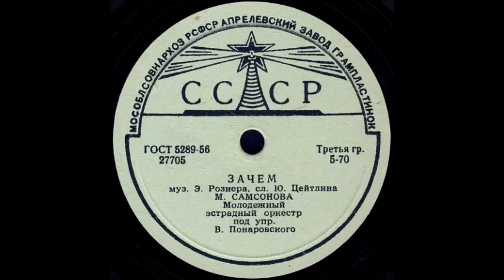ЗАЧЕМ исп. М. САМСОНОВА, Молодежный эстрадный оркестр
ЗАЧЕМ муз. Э. Рознера, сл.Ю. Цейтлина, исп. М. САМСОНОВА, Молодежный эстрадный оркестр под упр. В. Понаровского